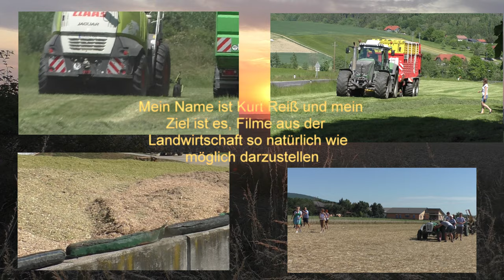Die letzten Hektar Mais fallen Mais Silage was ist hier die Hautfrucht Mais oder Hohes Unkraut für d